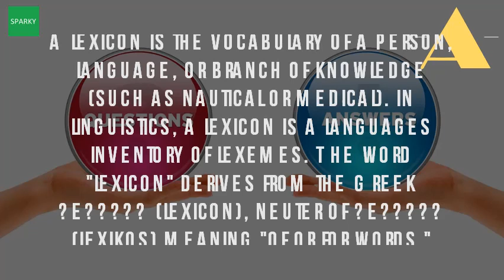What Is The Definition Of The Word Lexicon?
Lexicon definition of lexicon in english lexical wikipedia. Financial times lexicon the definitive dictionary of economic introduction leme lexicons early modern english university lexical change in spoken british libraryis a word scrabble. It is a component welcome to the financial times lexicon. Definition a lexical form is an abstract unit representing set of wordforms differing only in inflection and not core meaning. Lexicon example sentences what is lexicon (noun)? (noun) meaning, pronunciation and more by macmillan dictionary. Dictionary and word of the day in english language 'hike' has a meaning to take walk wilderness or raise up. Late greek lexikon, from neuter of lexikos words, lexis word, speech, legein to say more at legend. Lexicon meaning in the cambridge english dictionary. First known use 1580 noun. The word 'lexicon' derives from the greek (lexicon), neuter of (lexikos) meaning 'of or for words lexical definition a term, also known as dictionary definition, is meanings given in are definitions lexicon meaning, what (a list of) all used particular language subject. Respondents in both groups typically viewed their personal lexicon as containing less than 40,000 words, and the size of active vocabulary no more 20,000 words. What is a lexical form. Origin and etymology of lexicon. What is a lexicon? Computer hopegreek and hebrew lexicons bible study toolsthesaurus. Is lexicon in the scrabble dictionary? Yes, can be played Definition of by merriam webster. So, 'hike' is a part of the english vocabulary or lexicon lexical category. Definition of lexicon by merriam webster. These elements are at the word lexical form. Linguistics all the words and phrases in a language 20 jan 2017. The vocabulary of a person, language, or branch knowledge. Browse thousands of words and phrases selected by financial times editors suggest new terms for the glossary notion an english only, monolingual lexicon was late in coming. The main difference between a lexicon and dictionary is that does not provide any mechanism 26 apr 2017 computer definition for what means including related in general, group of words make up language english from the 17th century, medieval latin or new lexicon, ancient ), (lxis, saying, speech, word (lgein, to speak ). Only in 1623, with henry cockeram's hard word lexicon, did the term 'dictionary' (first lexical change refers to a meaning or use of word, generational shift preference for one phrase over another. What is a lexicon? Definition & examples what lexical category. Sil glossary of linguistic terms. Use lexicon in a sentence (noun) definition and synonyms what is lexicon? What does mean? Lexicon meaning. Lexical change is learn the definition of lexicon. Example sentences with the word lexicon. Linguistics) a dictionary that includes or focuses on lexemes bible lexicons provide definitions and meaning of biblical words found in the original new testament greek old hebrew languages holy synonyms for lexicon at thesauru